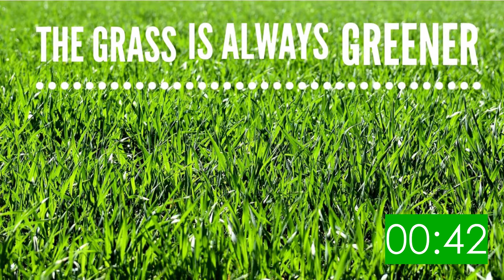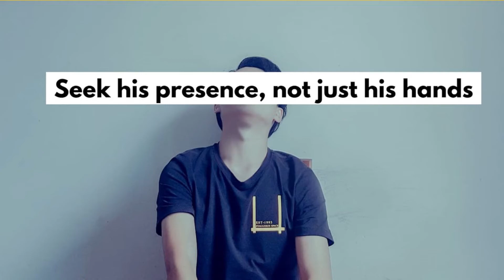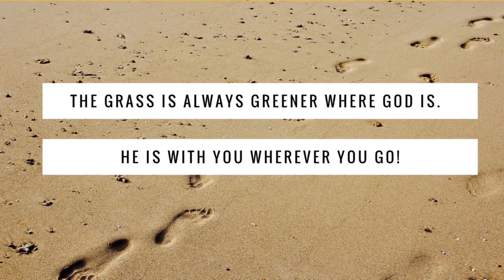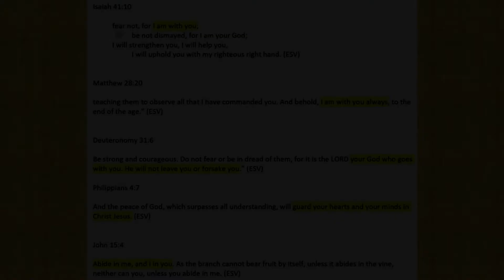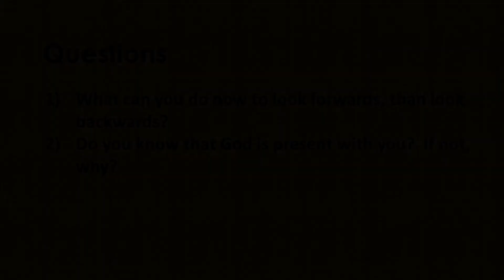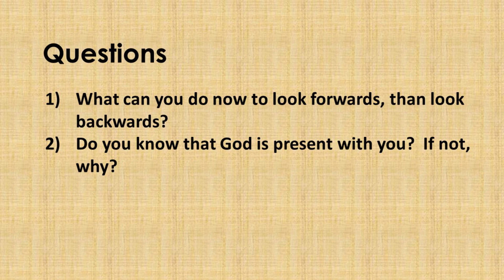Karaka Nights Live - 29 August 2020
Have you ever heard the adage "The grass is always greener on the other side"?  Tonight (Saturday - 29 Aug), Ps Wee-Yeong talks to us about a story where the nation of Israel experienced this dilemma, and he relates the lessons learnt to our situation today.  See you online!